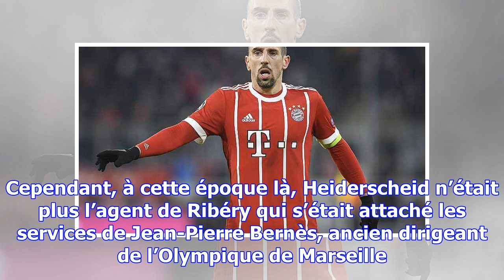L’ex-agent de ribéry lui réclame 3,5 millions d’euros en justice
L’attaquant avait déjà été condamné en mars à lui verser cette somme mais, ne s’étant pas présenté a...